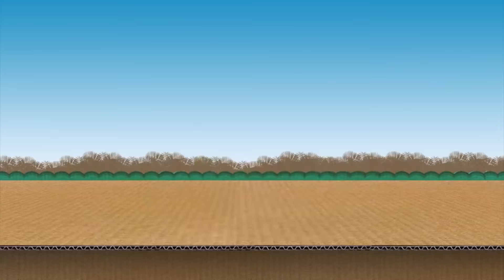Phim Hài Hai Lúa 2022 Mới Nhất | HAI LÚA HÒA GIẢI | Hài Miền Nam Hay Nhất